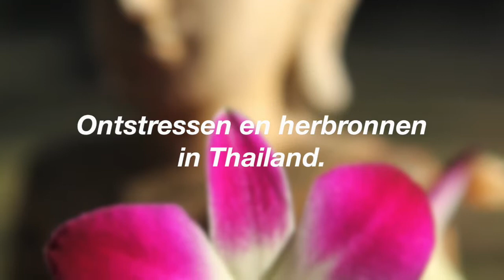Thailand Getuigenis Nathalie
Getuigenis van Nathalie over Herbronnen in Thailand